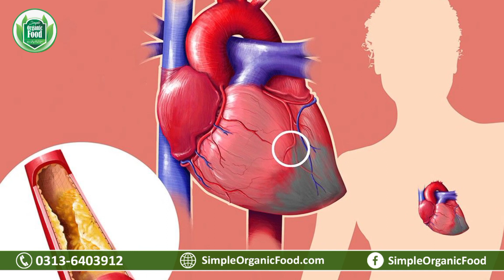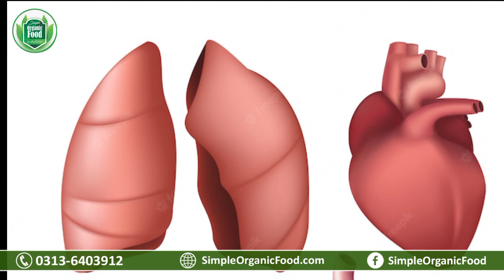Jeela cholesterol free food | jeela famous food review | Jeela brand Lahore brand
Jeela cholesterol free food | jeela famous food review | Jeela brand Lahore brand | Jeela ek nasha | جیلے نے کولیسٹرول فری کھانا متعارف کروا دیا

We are at Simple Organic Food try our best to promote healthy eating habits with our products like Honey, Shilajit, Jaggery Powder made from forest fresh and natural ingredients. We believe healthy food leads to a healthy lifestyle.